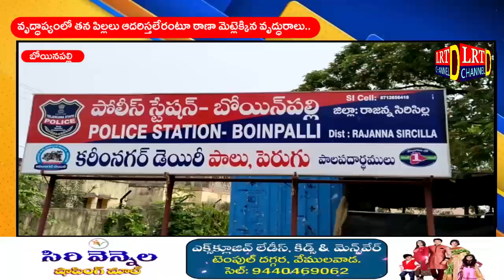వృద్ధాప్యంలో తన పిల్లలు ఆదరిస్తలేరంటూ బోయినపల్లి ఠాణా మెట్లెక్కిన వృద్ధురాలు..